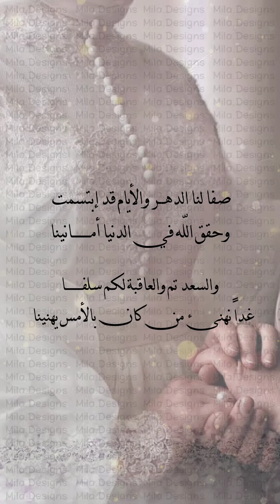دعوة زفاف حديثة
للطلب والاستفسار راسلوني على الانستغرام